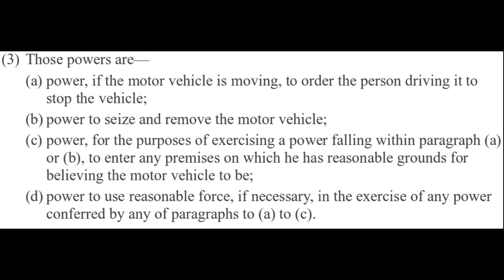ML58CZC - Aggressive idiot @GMPTraffic @GMCycling